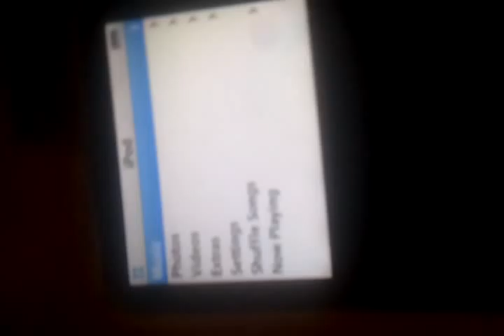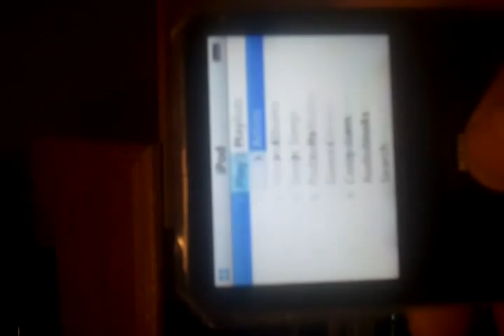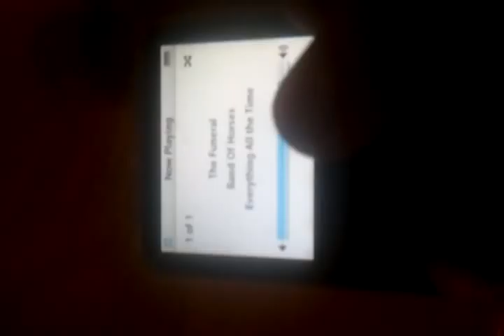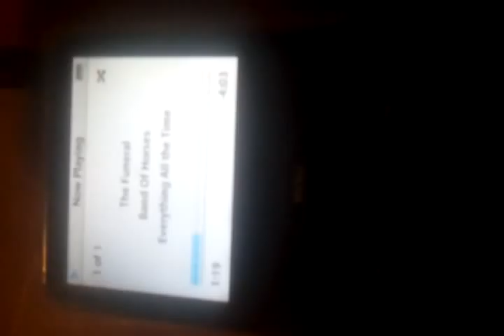Ipod Video 5th Geration 240gb eBay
This is my fully refurbished Ipod Classic 5th generation. It is in absolute MINT condition, zero scratches and works perfect. It looks and runs brand new. Infact the scratch tape is still on it.  I have made it compatible with a 240 gigabyte Toshiba HDD very high speed, and an upgraded 800 mAh battery which will make the ipod last almost twice as long as a regular iPod. There are no flaws with the iPod, It produces sound great and the internal Speaker for the click wheel is working great too. I know what I'm doing when it comes to building these ipods piece by piece. I know I have no feedback rating because of the fact that I am new to selling items on eBay, but I assure you that I am very trustworthy and will leave you satisfied with your purchase. Thank you so much for taking the time to look at my item. For more information and a short video with the exact iPod that is listed here, click on this link. It will show you what you are about to buy.